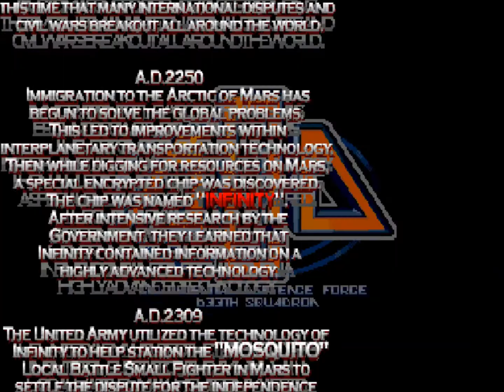Retro Arcade Marz Matrix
let's play marz matrix today